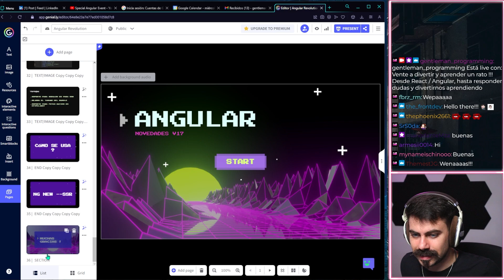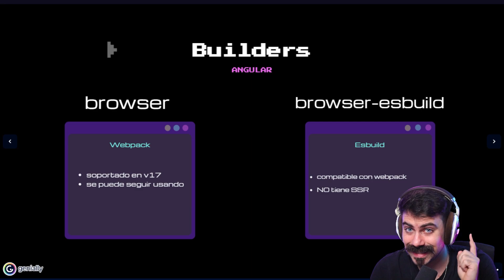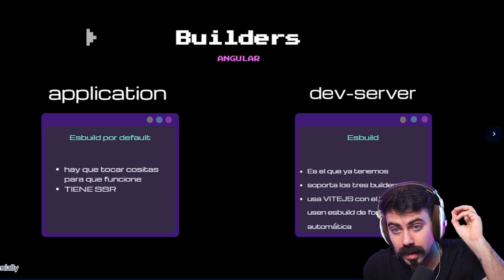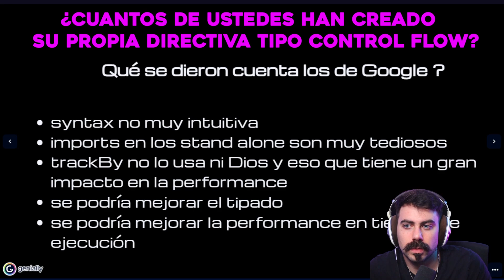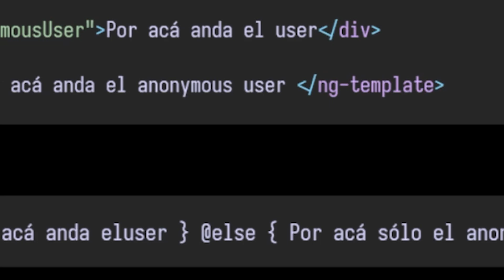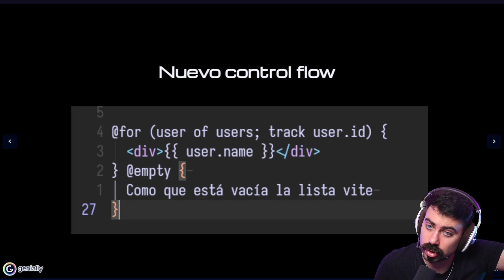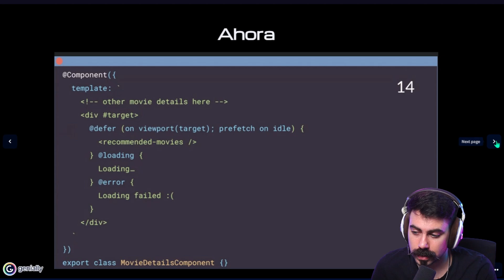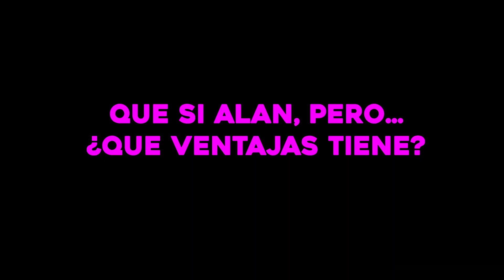💥 ¡Explora Angular 17 con un Experto GDE en esta Guía Exclusiva!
🚀 ¡Guía Exclusiva por un Google Angular Developer Expert! 🚀

🌍 ¡Prepárate para cambiar tu mundo de desarrollo! Angular 17 ha aterrizado y está listo para llevarte en un viaje al futuro del desarrollo frontend. Como Google Angular Developer Expert, estoy aquí para desvelar todos los secretos de esta versión revolucionaria. 💡

🛠️ Angular 17 no es simplemente otra actualización, es una redefinición completa de lo que un framework frontend puede ser. Con características modernas y mejoras de rendimiento asombrosas, Angular 17 es, en mi opinión, el cambio de juego que todos estábamos esperando. 🚀

💼 Acompáñame en este video mientras te llevo a un recorrido detallado por las novedades más emocionantes de Angular 17 y cómo pueden elevar tus proyectos al siguiente nivel. 🚀

🔍 ¿Quieres seguir paso a paso? ¡No hay problema! Puedes encontrar todas las diapositivas del video aquí.

🎉 Así que, si estás listo para cambiar tu forma de ver el desarrollo frontend, ¡dale al play y empecemos este viaje juntos! 🔔👍

¿Cómo ser front-end sin fallar en el intento? + Tus primeros pasos en la programación web